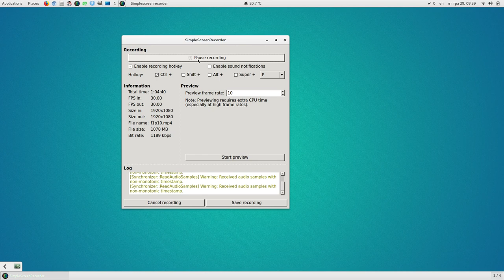Fallout #10. Разработка ПО. Метафоры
WebMoney
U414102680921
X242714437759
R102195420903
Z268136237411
Большое спасибо за помощь.